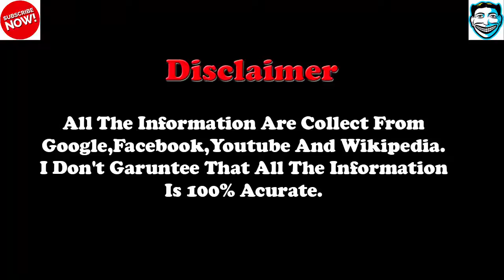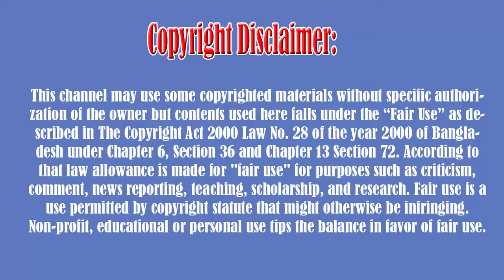Top ,5 South Indian Actors Who Are Real Life Brothers – Family Time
Top ,10 South Indian Actors Who Are Real Life Brothers – Family TimeWelcome to my channel